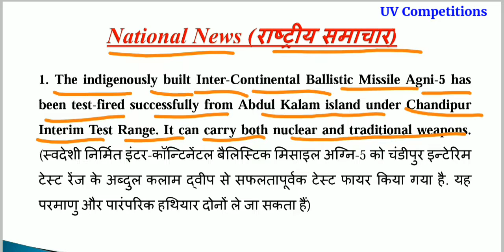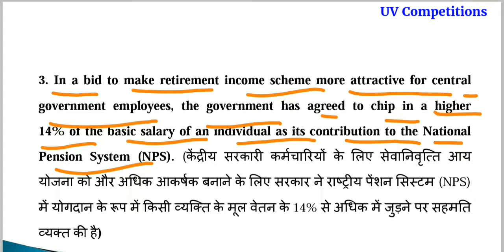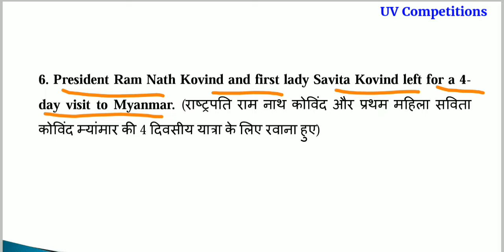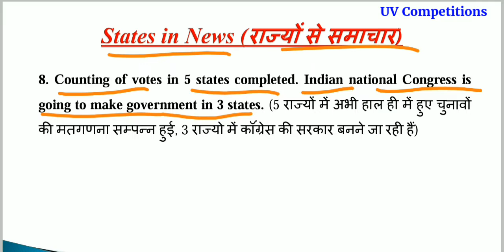Daily Current Affairs GK updates 12 December 2018 in Hindi & English for UPSC, SSC, Banks Exams